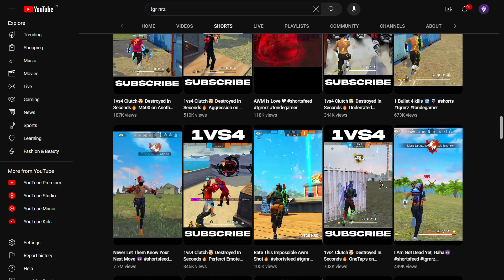3 New Viral Contents For Free Fire Channels To Grow Faster | Vijay Gfx